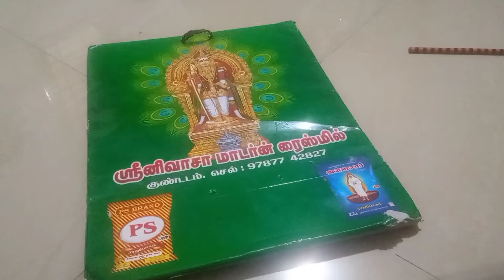பழைய காலண்டர் இருக்கா? இப்படி செய்து பாருங்கள்/ old calender craft/ Best out of waste